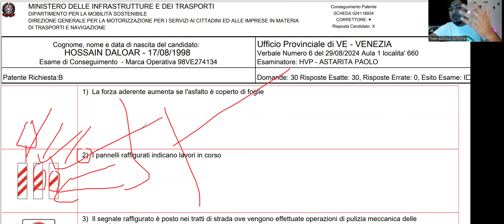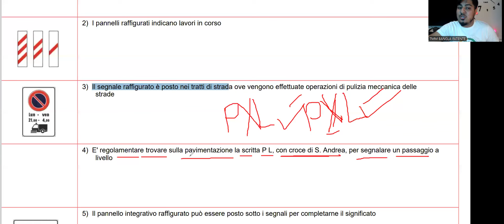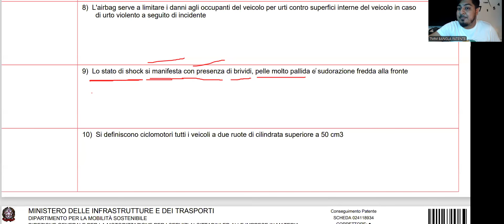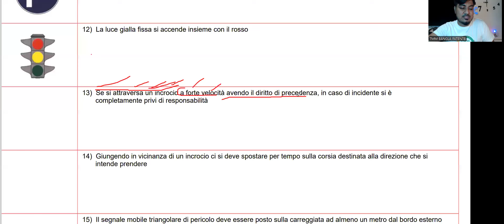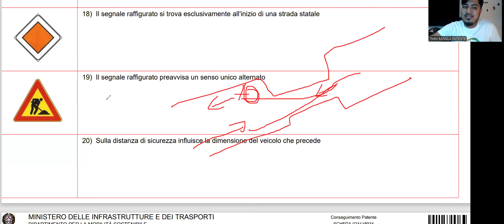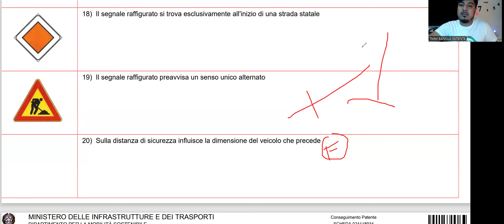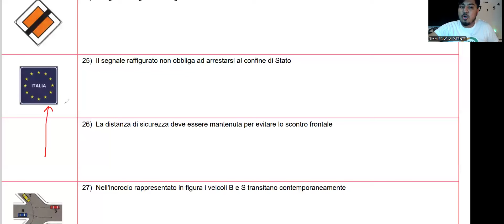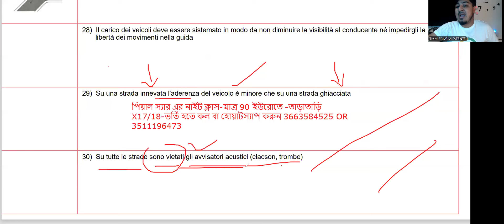PIAL SIR ER NIGHT CLASS- EXAM SCHEDA -31/08/2024 FOR ONLINE PATENTE CLASS